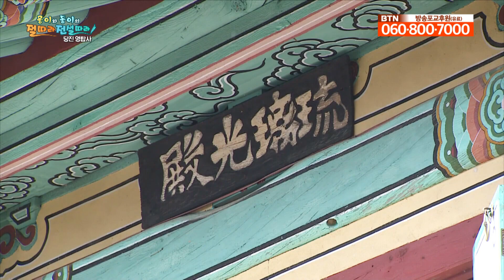가야사의 종이 영탑사로 오게 된 사연_당진 영탑사 [몽이와 동이의 절따라 전설따라]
영탑사는  통일신라시대 도선국사가 창건한 사찰로 보물 제409호 비로자나금동삼존불을 비롯해 범종, 석조약사유리광여래불 등을 보유한 사찰입니다.
충청남도 문화재자료 제219호인 영탑사 범종은 원래 가야사에 있던 범종을 녹여 만든 것으로,
가야사 절터가 2대에 걸쳐서 왕손이 나온다는 터라는 말을 믿은 흥선대원군 이하응이 절을 불사르고 자신의 부친의 묘를 이장했다고 합니다. 화재 후 남은 가야사의 범종을 영탑사로 옮겨 지금까지 영탑사에 보관되고 있습니다.
이 외에도 영탑사에는 흥미로운 이야기가 많은데요, 몽이, 동이와 함께 절따라 전설따라 함께 떠나보실까요?